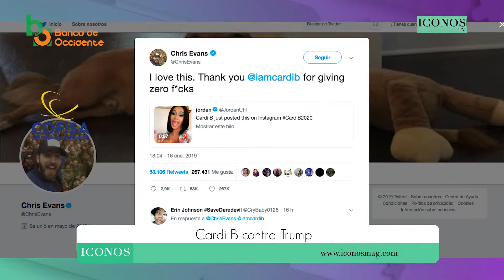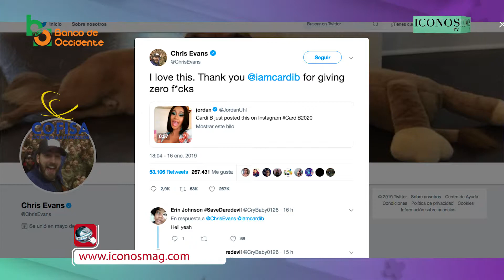Las 4 del día - Iconos IM - 20/01/2019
Las 4 del día son presentadas a ti gracias a los patrocinios de Banco de Occidente S.A. y Cofisa.